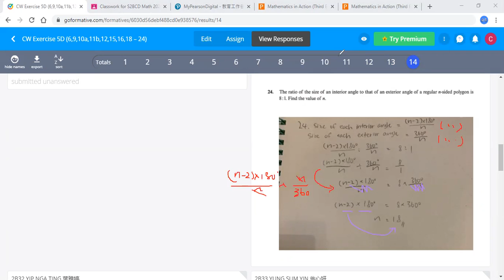Exercise 5D Part 2